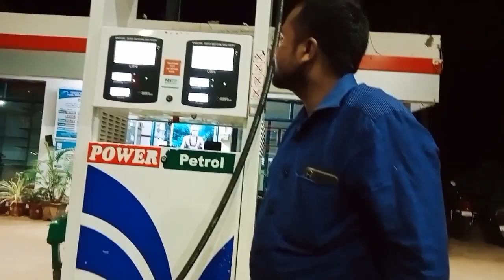ರಾತ್ರಿ ಹೊತ್ತು ಪ್ರಯಾಣ/ಈ ಜಾಗಕ್ಕೆ ಬಂದು ಸ್ನಾನ ಮಾಡಿ ಎಲ್ಲಾ ಪಾಪ ಕರ್ಮ ಪರಿಹಾರ ಆಗುತ್ತೆ 🙏kannadavlog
ಫ್ರೆಂಡ್ಸ್ ಇವತ್ತಿನ ವಿಡಿಯೋ ಇಷ್ಟ ಆದ್ರೆ ಪ್ಲೀಸ್ ಲೈಕ್ ಮಾಡಿ ಸಪೋರ್ಟ್ ಮಾಡಿ ಧನ್ಯವಾದಗಳು 🙏

Kannadavloger